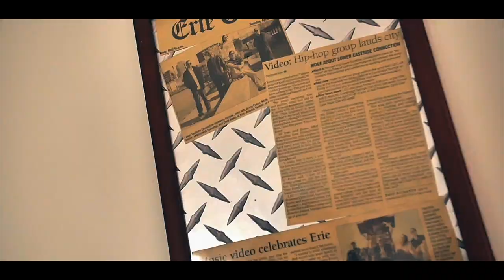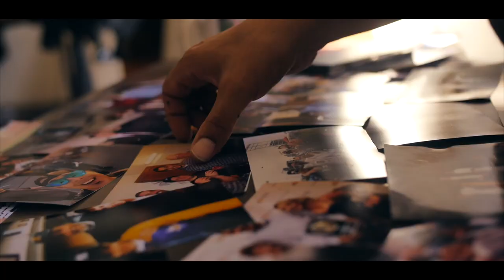Jonny Evans - Clear My Mind prod. by Bill$up OFFICIAL VIDEO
Jonny Evans - Clear My Mind (prod. by Chauncy Bill$up) (2020)

Video by Dommy Crewlife

Lyrics by Jonny Evans